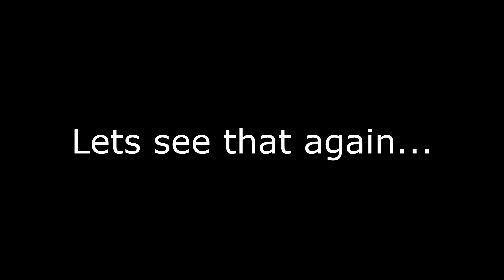Jebo teretanu...Dodji na ugalj... w/ Vulke & Camil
***Keric je "Cica" ubica xD

-Instagram: najs_pajutin (poprilicno ruzna slika 18+)